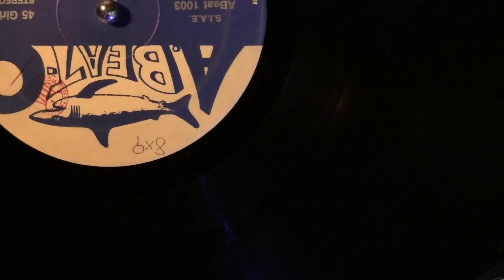【ユーロ】 WILDO REPUTATION / THE BIG BROTHER